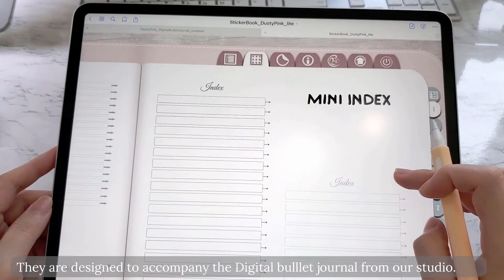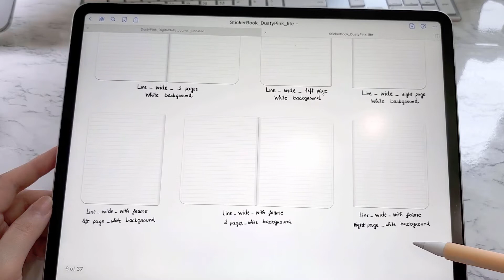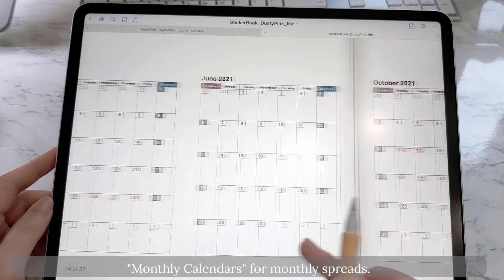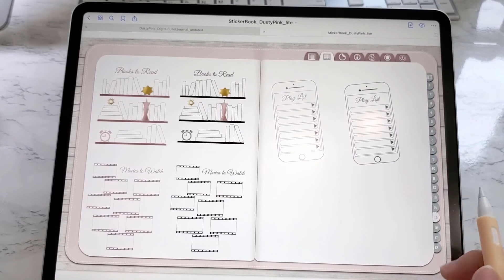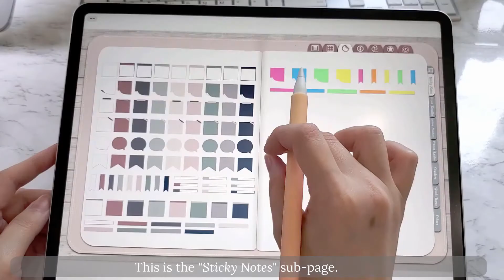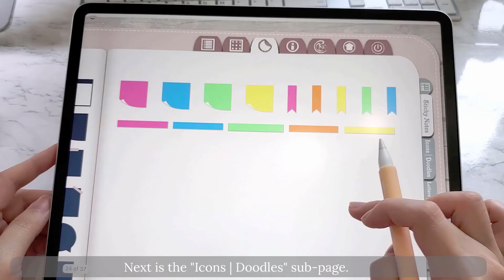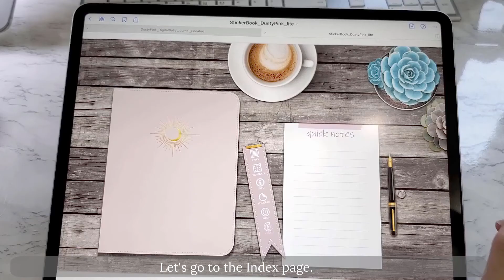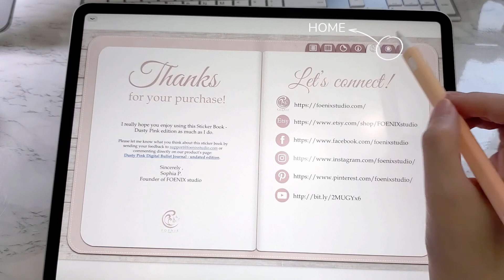Digital Sticker Book for Goodnotes walkthrough | Dusty Pink edition || FOENIX studio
Make your journaling and planning time more exciting with these elegantly designed stickers. With 697 stickers and 231 templates in PNG format, all contained in a 30+ hyperlinked, flexible, and functional pages, this digital sticker book has most of the stickers you might need. Bonus with 11 covers.
This sticker book is divided into main pages (tabs in dusty pink) and their sub-pages (tabs in dusty green). Both of them could be navigated easily with a simple yet functional design:

Top tabs
Index page, Stickers' main page, Templates' main page, User manual, FOENIX studio info page, together with tabs that lead back to the Home page and Cover page
Vertical tabs - right side:
sub-pages that will change according to which is the main page you are currently staying at

More detailed using instructions could be found on the INFO

What you will get:
1 (one) .zip file named "StickerBook_DustyPink_lite.zip" with 2 files inside:
1 (one) PDF file named "StickerBook_DustyPink_lite.pdf" that is compatible with Goodnotes, Notability, or any PDF annotation apps, such as Metamoji or Xodo (none of the app mentioned is included)
1 (one) Goodnotes format file named "StickerBook_DustyPink_lite.goodnotes" that has all the 697 stickers and 231 templates cropped and put into the "Stickers" and the "Templates" pages respectively
1 (one) .zip file named "Covers" with 11 covers in PNG format inside
1 (one) .zip file named "Stickers" with 697 individual stickers in PNG format inside (they are divided into 9 folders based on their category)
1 (one) .zip file named "Templates" with 231 individual templates in PNG format inside (they are divided into 18 folders based on their category)

** THIS IS AN INSTANT DOWNLOAD, NO PHYSICAL PRODUCT WILL BE SHIPPED **

- 1 (one) PDF File containing the GOOGLE DRIVE download link
You don't need to have a Google account to download the files.

*Please note:
- This digital sticker book is designed to work best in landscape orientation
- Colors may vary from screen to print, and between different screens
- Due to a large number of high-resolution PNG files added into the "Templates" and the "Stickers" pages, the Goodnotes file might load a bit slow
- This digital sticker book, as well as the included stickers and templates, are NOT meant for printing and are for PERSONAL USE ONLY! Please do not resell this digital sticker book.

*You could also make the purchase of this digital bullet journal on our Etsy store.

Thank you for visiting our humble studio!